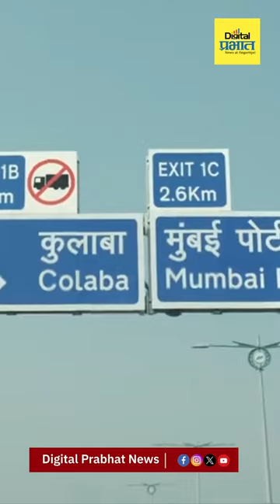पहा कसा आहे देशातील सर्वात लांब सागरी सेतू....